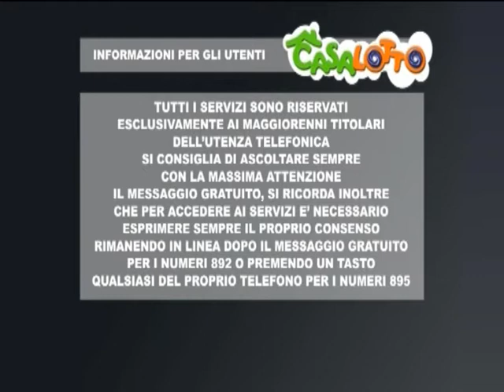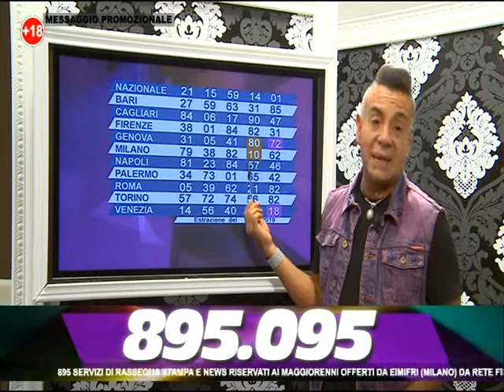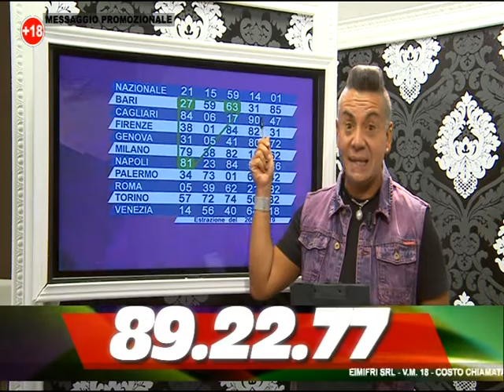LA SERA DEL 27 SETTEMBRE 2019